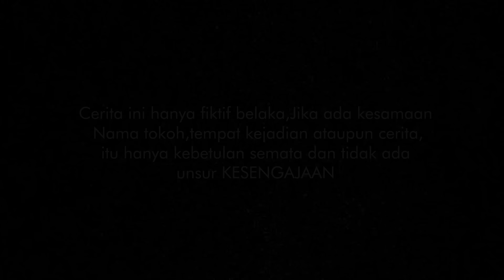BOS MUDA DIHINA MANTANNYA !! SAMPAI DI USIR DIKIRA PEMULUNG!! Tapi lihat yang terjadi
Selamat Datang Di " BWS Movie "
Semoga kalian semua terhibur dengan video kami, dan jangan lupa untuk selalu support terus Channel kami dengan cara :
TERIMA KASIH ...

Kisah di Chanel ini Membahas Kisah inspiratif , Cerita Pendek , Cerita cinta kehidupan, Motivasi Kehidupan dari yang terjadi di kehidupan sehari hari.

jangan pernah sombong dengan keadaan kita sekarang.